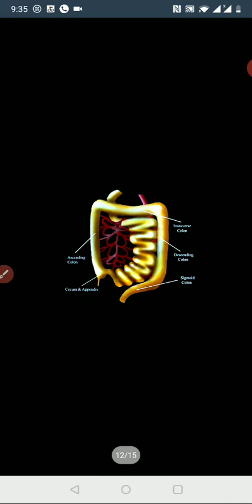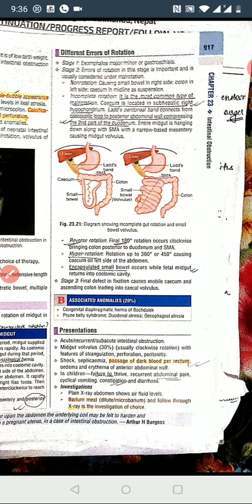malrotation of gut made easy